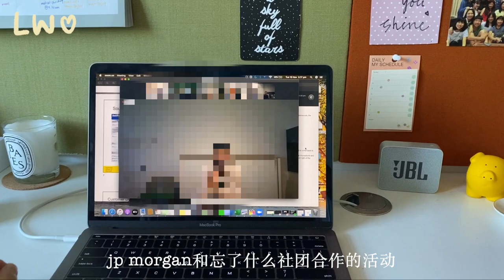Study with me 📝✨悉尼上课日常碎片🧸图书馆读书 / A day in my life【悉尼留学】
之后还有最后一个study with me的大学日常
希望大家好好看😭😭
真的很喜欢拍study with me!也很喜欢看哈哈哈
这个就是我在学校的一天～去去图书馆读书/在房间做功课
偷偷告诉unsw的学生...那个找到的课室（在law library的讲堂）每次都没有人!很适合读书的哈哈哈以前常常都在那边做东西!

福利✨✨
Code: LIANGWEIY

♡ Instagram ➭ @liangweiyong
♡ Like “楊量為“ On Facebook  ➭ 杨量為

留言留言  ⇩⇩⇩

訂閱數：1,418